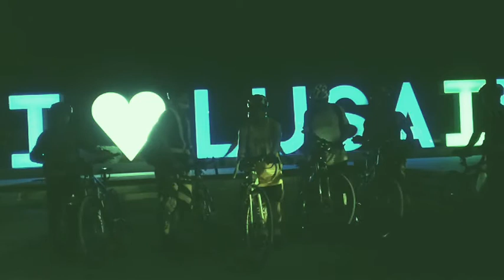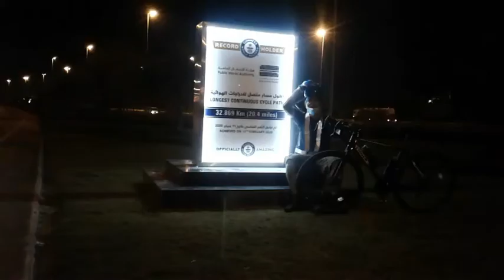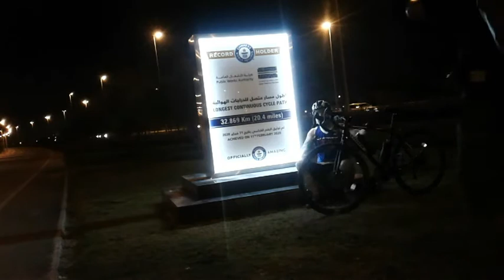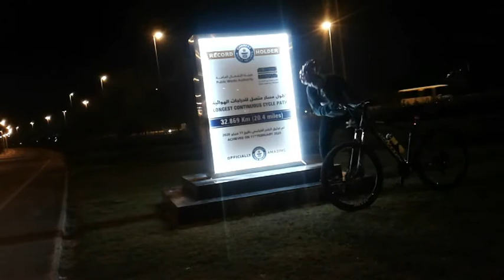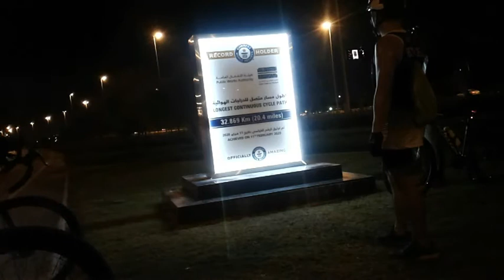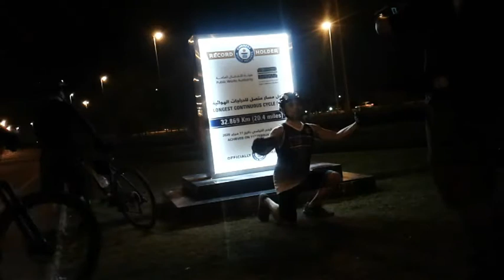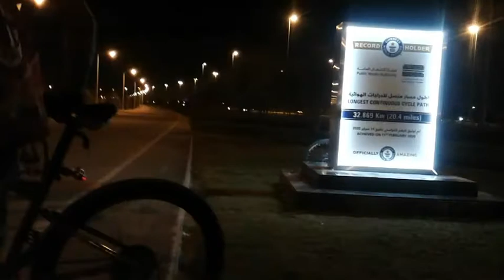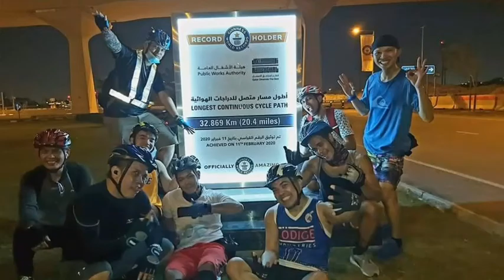TwoTimes holder Longest Continuous Cycle Path 32.869(204miles)